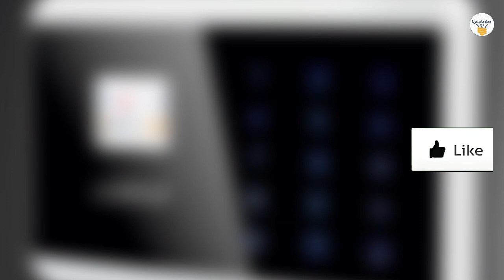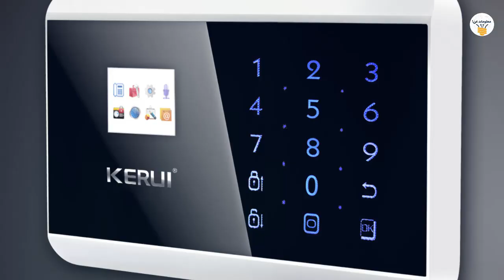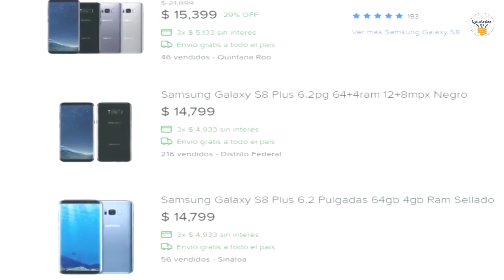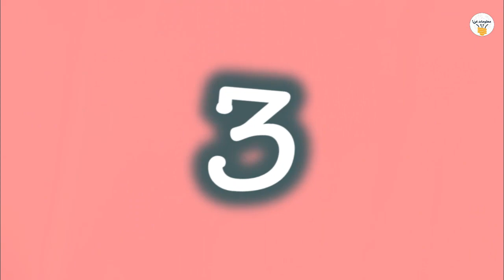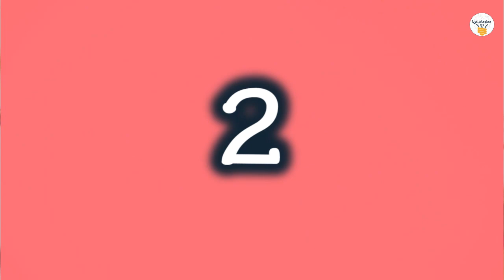7 أشياء تكشف لنا كيف غيرت التكنولوجيا حياتنا ..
هل فكرت يوماً ما كيف تغير العالم فقط في الـ 20 سنه الماضيه ؟! حسناً ، الأن فكر قليلاً ، فيومياُ يتم إختراع العديد من الوسائل التكنولوجيه التي تؤثر مباشرة علي حياتنا ، دون الأخذ في الأعتبار ان الوقت يمضي بسرعه كبيره ، لهذا إستعد جيداً لنأخذك في رحله ممتعه لإستكشاف ...
سابعاً – تطور الهواتف
سادساً – سمارت فونز
خامساً – السنيما
رابعاً -  العاب الفيديو
ثالثاً – الالعاب
ثانياً – التلفاز
أولاً – أجهزة التخرين " فلاش ميموري "